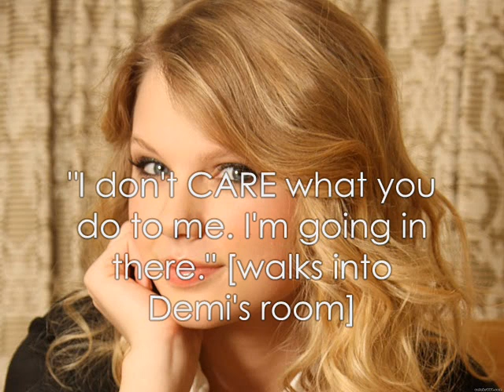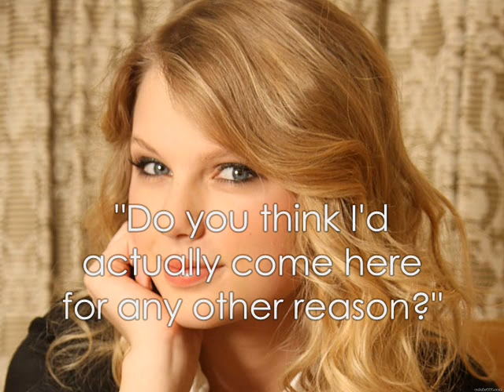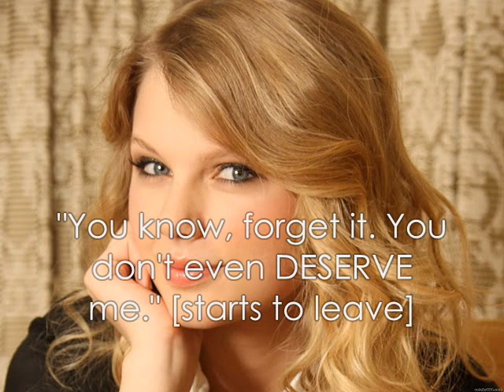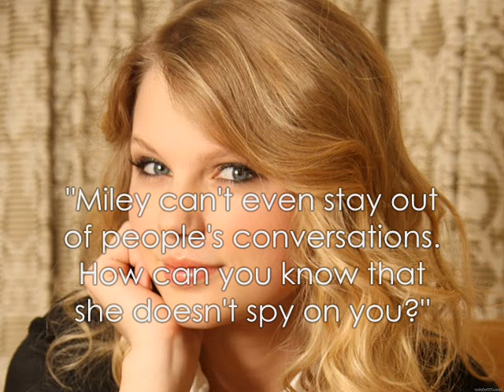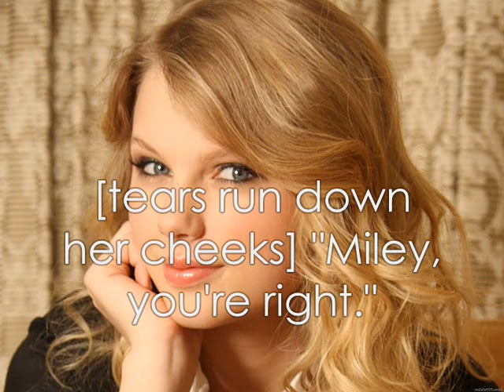Fifteen: Season 3, Episode 12- Ignorance [Miley's side of the story]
Okay, well, I didn't do Selena in this episode because I'm switching off between Miley and Selena in each episode. Plus, right now, Miley's side is getting to the climax. :) So, yeaaah. Episode 20 is THE END OF THE SERIES! Watch it when it comes out! I'll try to make it good!(:

xoxo,
Teagsterr